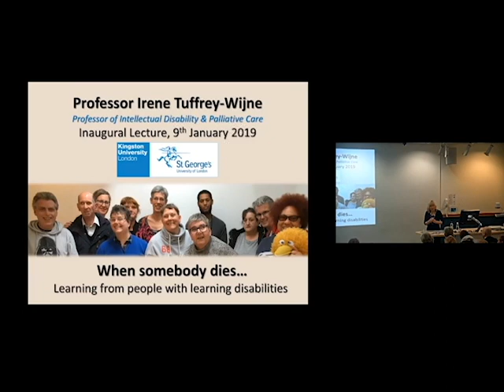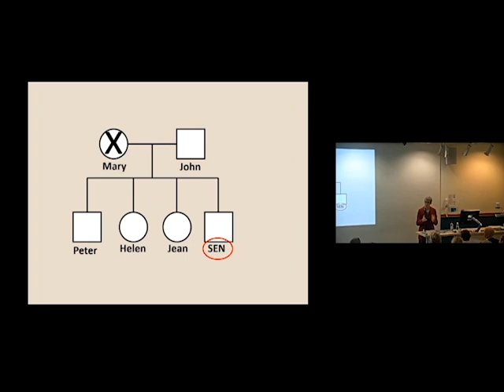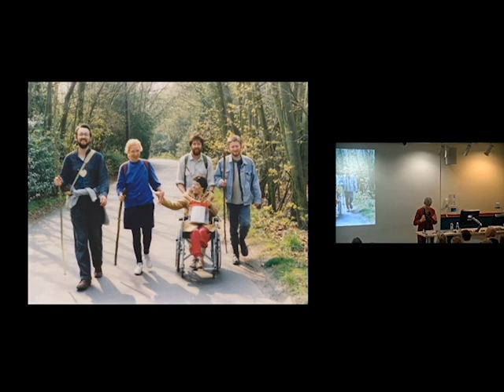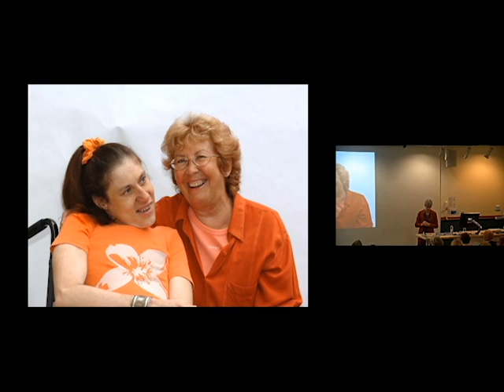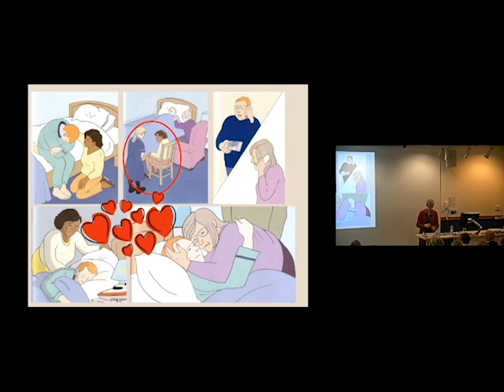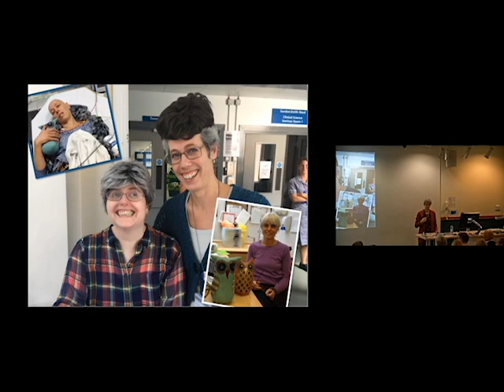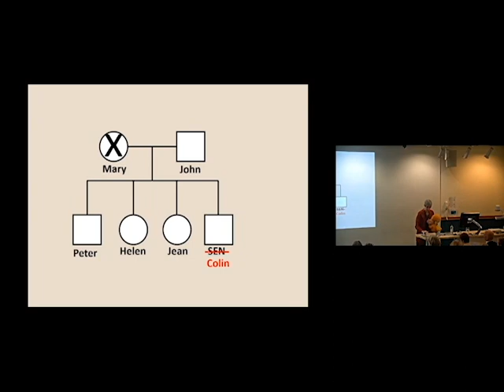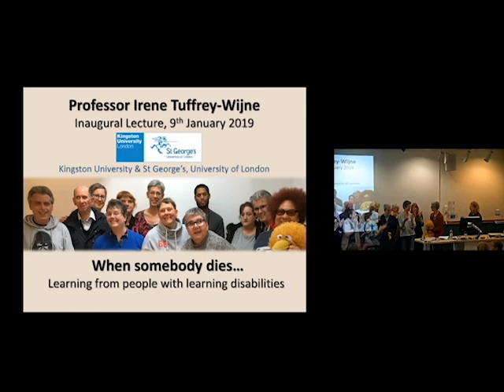Irene Tuffrey Wijne Inaugural Lecture 9Jan2019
Irene Tuffrey-Wijne, Professor in Intellectual Disability & Palliative Care, talks about her road to professorship -- from nursing student in the Netherlands, via the L'Arche Community and Trinity Hospice in London. Why is it important to pay attention to the deaths and bereavements of people with intellectual (learning) disabilities? What can we learn from them, and from their families? And how can we include everyone in a research community?
Introductions by Professor Jenny Higham (Principal, St George's University of London) and Baroness Sheila Hollins (Emeritus Professor of Psychiatry of Disability, St George's University of London), and a word of thanks by Professor Priscilla Harries (Associate Dean of Research, Kingston University & St George's, University of London).